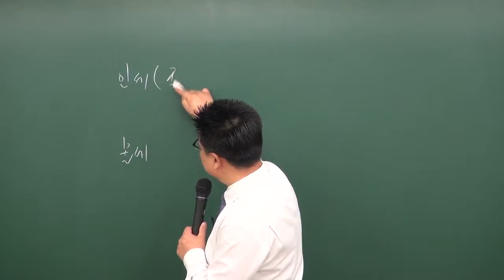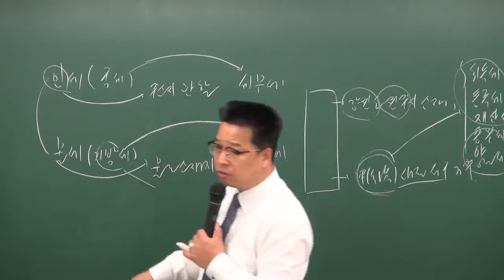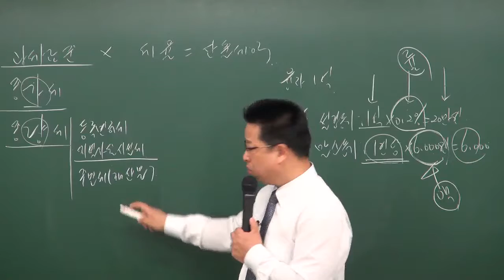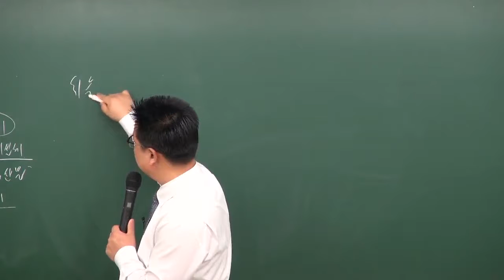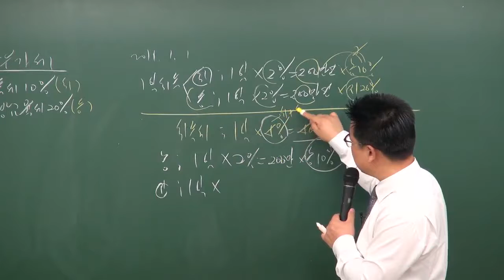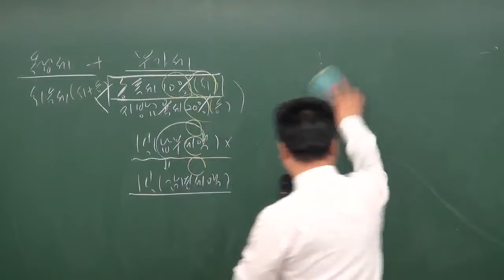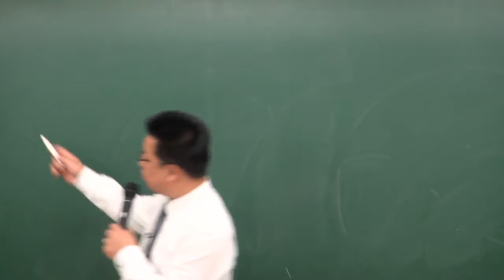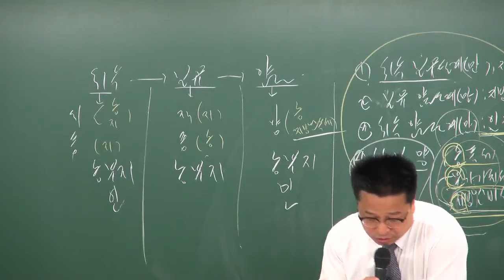공인중개사무료인강 원주공인중개사학원 합격닷컴 세법 이혁교수 - 2강 조세의 분류(p 6)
합격닷컴에서 제공하는 2018년도 공인중개사 자격시험 대비 부동산학개론 중급과정강의입니다. 가장 주요과목이라고 할 수 있는 학개론의 필수과정을 기출지문1000제와 함께 여러분들이 시험에 대한 자신감을 갖게하는 명강의 입니다.!  합격닷컴에서는 많은 수험생의 요청에 따라 앞으로도 네이버TV 채널을 통하여 지속적으로 전 범위의 명 강좌를 업로드를 할 예정입니다. 공인중개사강의추천, 공인중개사문제집추천, 공인중개사 적중문제풀이집, 요약집및 기출문제 기출문제는 반드시 다시 출제된다 (기출지문1000제)